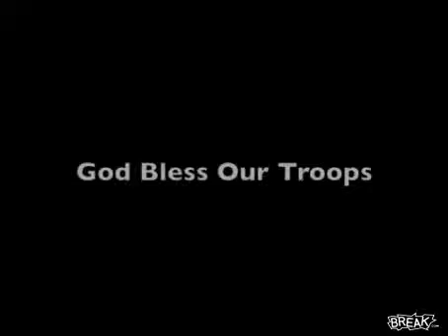Welcoming Soldiers Home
Soldiers Coming Back To Their Home After Fighting A Battle